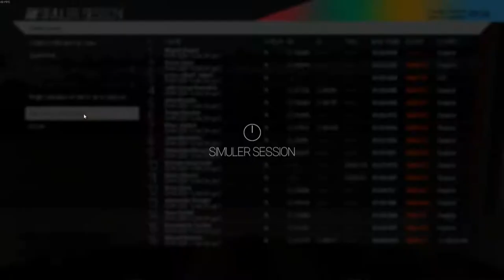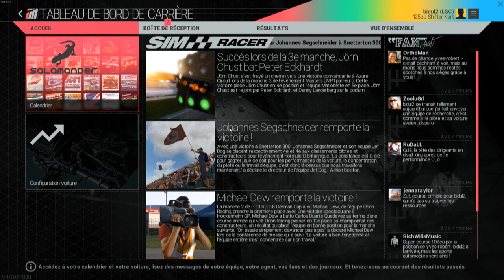Project cars épisode 12 "BMW gt5 turbo"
suite de ma carrière,  cette fois en bmw gtr 5 turbo, ca pousse très fort, vais-je y arriver ? et bien venez voir

un commentaire ca fait toujours plaisir, un pouce aussi, en l'air de préférence quand même